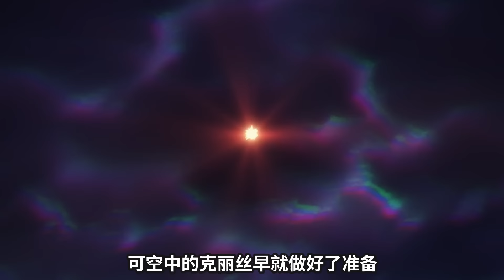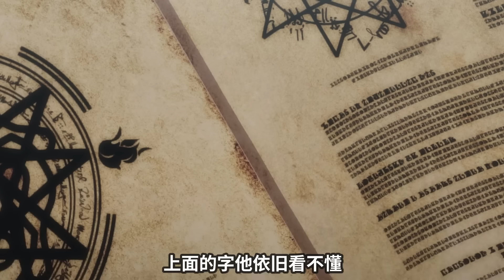男孩意外召唤了一只魅魔，不仅能帮他打怪，还能通过贴贴给男孩增加魔力！一口气看完动漫《金装的维尔梅》